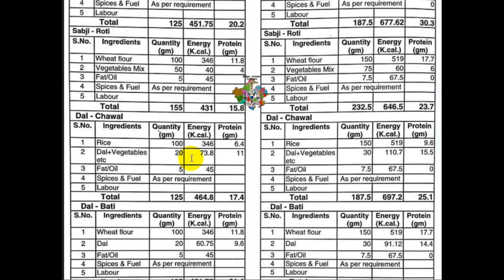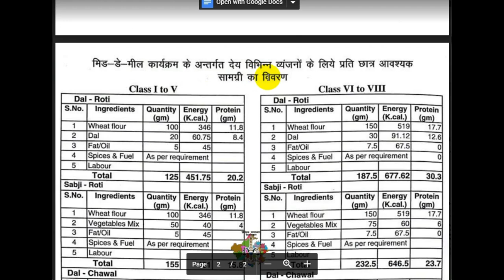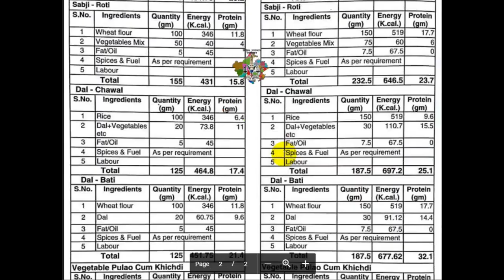MDM के अंतर्गत पकाए जाने वाले भोजन हेतु सामग्री विवरण (MDM राजस्थान )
mdm बिल बनाने हेतु आवश्यक मिड डे मिल सामग्री विवरण !

mdm releted All Helping Video

MDM Annual& प्रवेशोत्सव प्रथम चरण रिपोर्ट   (कुछ वार्षिक रिपोर्ट प्रपत्र जो कल देने है  )

MDM Monthly बिल कैसे बनाए ??

MDM मेसेज Repot मोबाइल से रोजाना  कैसे चेक करें !

MDM Samgri Chart